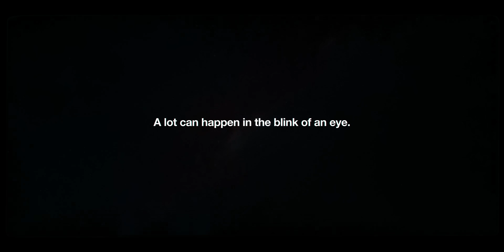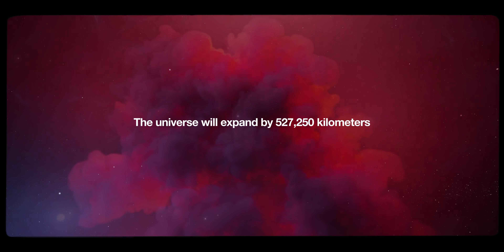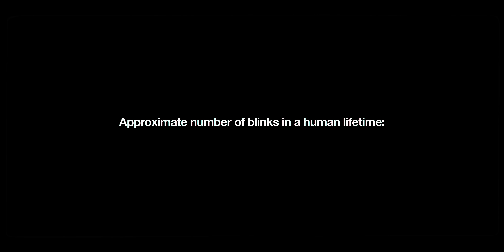In the Blink of an Eye: Space in an Instant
When we look up at night, the universe seems pretty quiet. But that perspective is an illusion; in reality, there are millions of world-shattering events happening every instant across the cosmos. This short film explores just how much is going on every moment in our ridiculously enormous universe.

In the fraction of a second it takes to blink your eyes, thousands of stars will be born, hundreds will explode and die, millions of planets will form, and our universe will expand by half a million kilometers in diameter.

And these numbers only account for the observable universe --  not for what could be happening beyond, where some scientists believe there could be an infinite expanse of space.

Think next time you blink.

Visuals, Music, and Sound by John D. Boswell, aka melodysheep.  Additional visuals provided by Tim Stupak, ArtGrid, and FilmSupply.

Please note that some of the statistics in this video are wild estimations, and in some cases could be off by orders of magnitude.  For a list of sources see below.

Special thanks to:

Franck Marchis
Avi Loeb
Juan Benet
Morrison Waud
Rowdy Jansen
Tim Stupak

Ali Aljuyayd Andrew Burke Axel Vei: @AxelVei, Brandon Sanders, Buddy the Otter Caleb Levesque, Derick Yan, Eddy Adams Eric Capuano ​, Eric Malette, Erik Cheatham, Gayathri Baskaran, Gregory Cohen John Maier, Kimi Ushida Logan, Matthew Brown, Micah Mangione, Phillip Oliveto, Sean Sands, Redspade: redspaderacing.com

at bottom of page